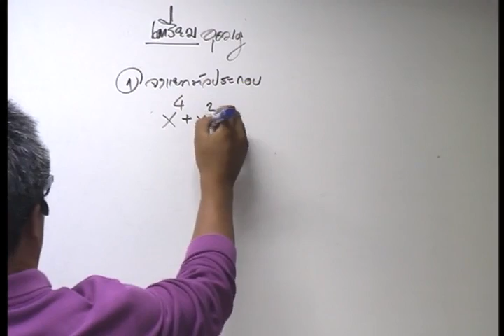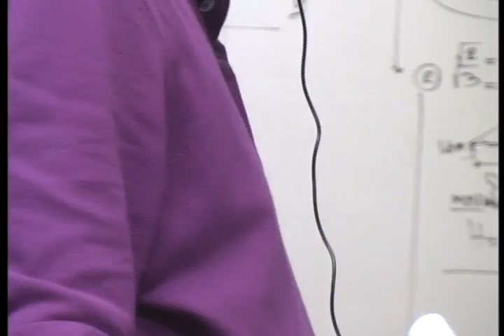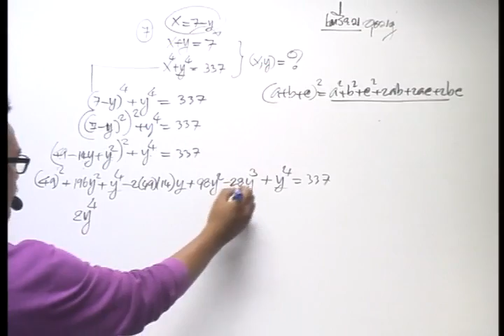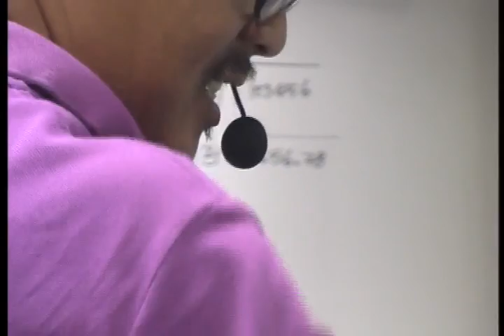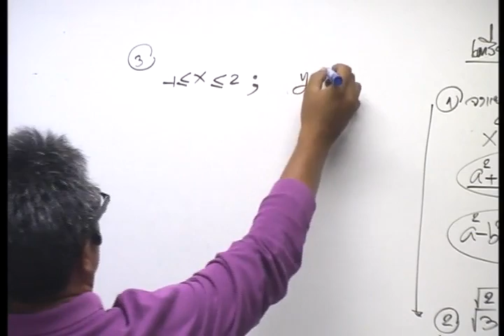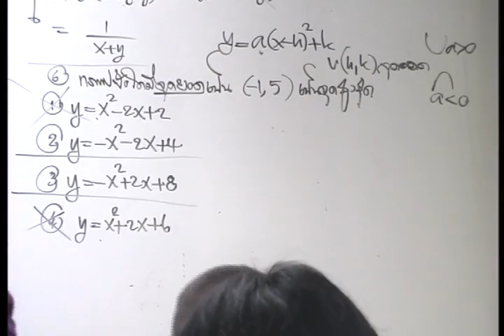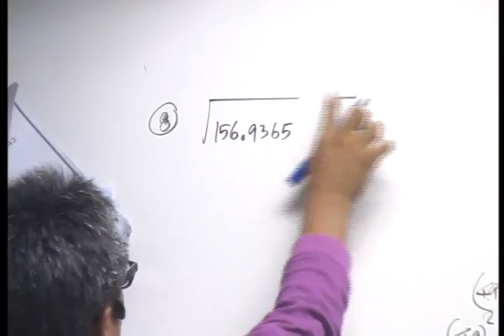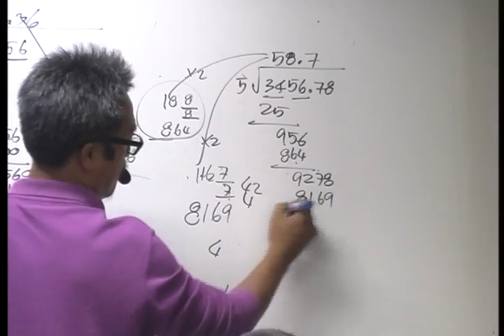10-08-56 ม.2,3 รวมโจทย์